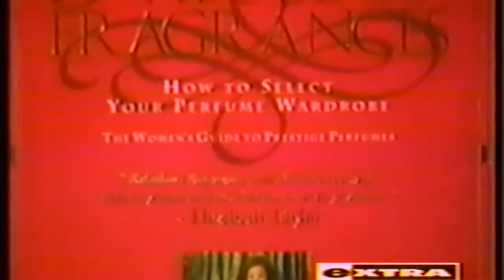Jan Moran Extra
Listen to TV's Extra segment on celebrity perfumes, featuring Jan Moran, author of Fabulous Fragrances.